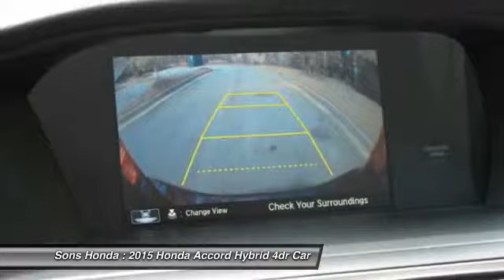2015 Honda Accord Hybrid McDonough GA 16424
2015 Honda Accord Hybrid Touring - $35875

Sons Honda
105 Sons Drive

Pick up this Basque Red Pearl II 2015 Honda Accord Hybrid, available today at Sons Honda. Featuring Automatic transmission, it has 15 miles. This could be the one you've been searching for.